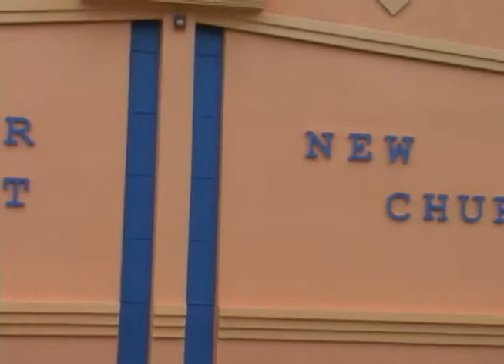My Brothers Keepers